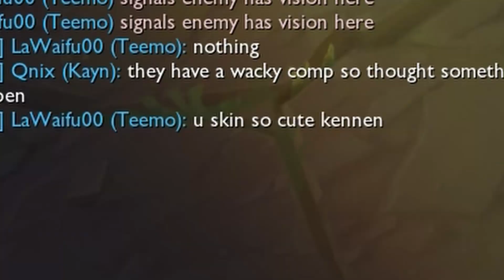THIS AD KENNEN BUILD is LOWKEY BROKEN!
Hello summoner i hope u enjoyed the short little video.